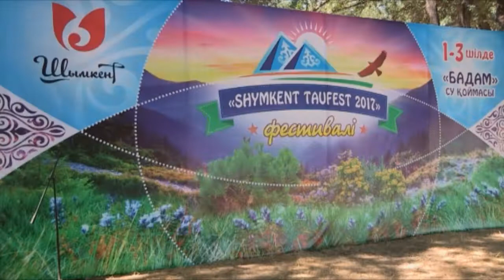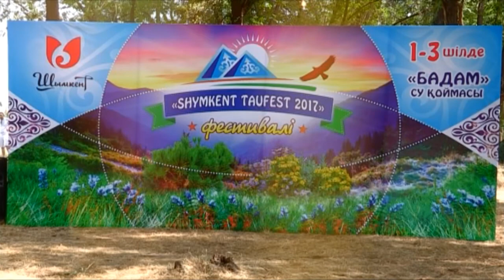В ЮКО прошел молодежный фестиваль "Shymkent Tau Fest - 2017"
Лето в южном Казахстане отличная пора - жара, солнце. Провести свой выходной в такую погоду лежа на диване априори невозможно. Поэтому специально для молодежи области организовали молодежный фестиваль Тау-Фест, на котором ребят ждали костры, палатки и отличный отдых на природе.